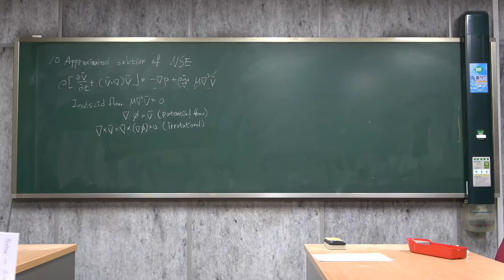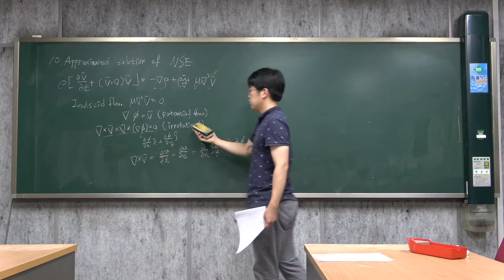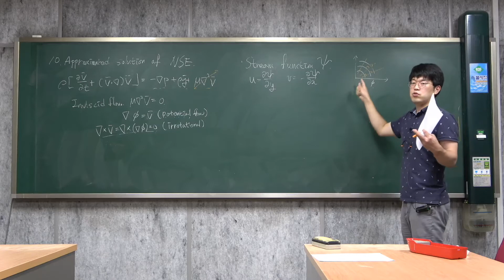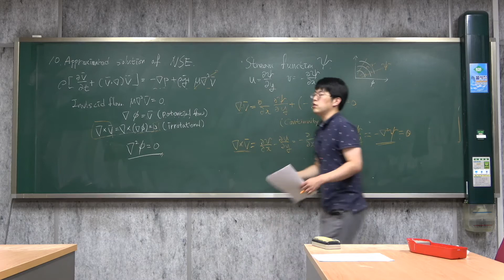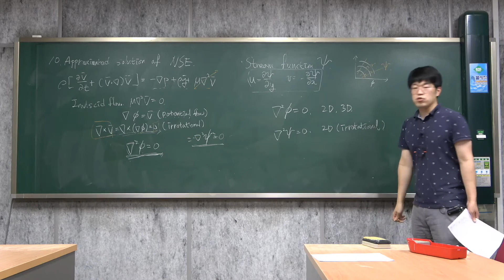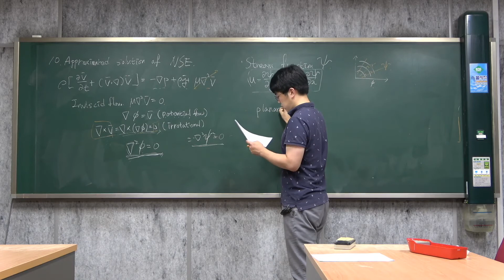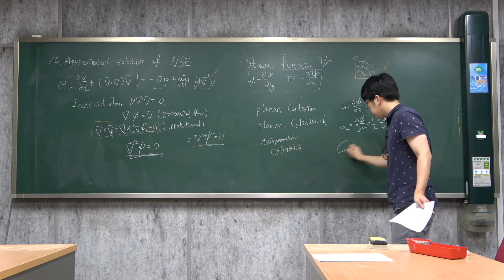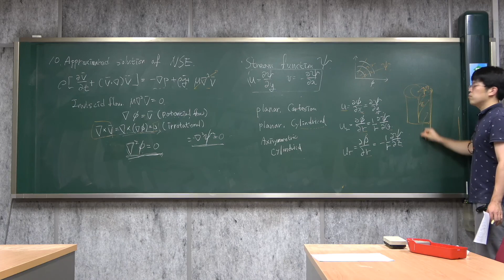[CNU NAOE] 유체역학 복습 10-3 Review on Fluid Mechanics 10-3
10장 Navier-Stokes equation의 근사해 Approximated solution of NSE
속도 포텐셜과 유동 함수 Velocity potential and stream function